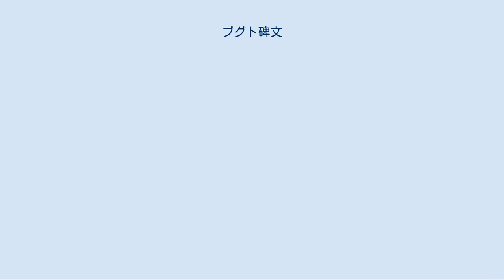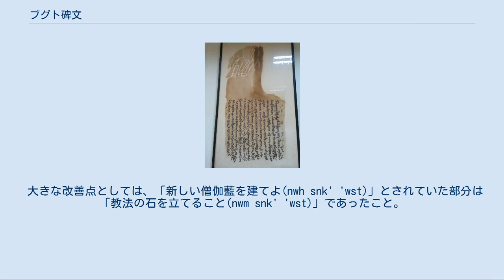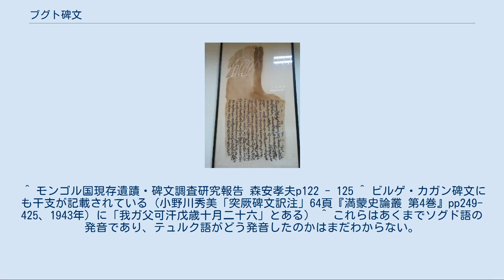ブグト碑文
ブグト碑文のソグド語の部分の拓本 ブグト碑文（ブグトひぶん）は、突厥時代の碑文で、発見地のブグトからその名がつけられた。
現在はモンゴル国アルハンガイ県ツェツェルレグ市の県立博物館の庭に置かれている。
突厥時代の碑文としては最古のもので、第4代の他鉢可汗（タトパル・カガン、在位：572年 - 581年）の時代に建てられたものとされる。
 1956年、モンゴル人民共和国（当時）のアルハンガイ・アイマク内、ブグトの西方で、突厥時代の墳墓が発見されたが、その東南に建てられていたのが、いわゆるブグト碑文であった。
 碑文は地中に埋まっていたため保存状態は良好であるが、上半分は部分的に破損している。
亀趺（きふ）の上に立ち、周囲四面に銘文が刻まれている。
碑文上部にはオオカミのレリーフがある。
亀趺を含む全体の高さは245㎝、亀趺を除く碑石の高さは197㎝、幅72㎝、厚さ19.5㎝、碑文面の高さは123㎝。
 ブグト碑文の四面には銘文が刻まれており、そのうち3面はソグド文字／ソグド語で、残る一面はブラーフミー文字／サンスクリット語で書かれている。
これによって当時の突厥可汗国の公用語がソグド語であり、テュルク語は公用語でなかったことが判明した。
初め、モンゴルの学者によってこのソグド語銘文はウイグル文字／テュルク語とされたが（1968年）、のちにソ連のクリャシュトルヌィ、リフシツらによってソグド文字／ソグド語であることが明らかにされた（1971年）。
  永らくクリャシュトルヌイとリフシツらの調査と研究に基づいた解読文が知られてきたが、1997年の森安孝夫らによる再調査によって碑文内容に大きな改善が加えられた。
ソグド語面の解読は吉田豊がおこなった。
 大きな改善点としては、「新しい僧伽藍を建てよ(nwh snk' 'wst)」とされていた部分は「教法の石を立てること(nwm snk' 'wst)」であったこと。
「βγβwmyn γ'γ'n」と読んで「ブミン・カガン（伊利可汗）」としていた部分は「wmn' x'γ'n」で「ウムナ・カガン（菴羅可汗）」であったこと。
他鉢可汗の原音が「βγ't'sp'r γ'γ'n（バガ・タスパル・カガン）」ではなく「mγ't'tp'r x'γ'n（マガ・タトパル・カガン）」であったこと。
「mγ'n tykyn（マカン・テギン）」と読んでいた部分は「mγ't'tp'r x'γ'n tk'y-nt（マガ・タトパル・カガンのテギンたち）」であったことなどである。
 ソグド語で刻まれている表3面には、マガ・タトパル・カガン（他鉢可汗）の即位と「教法の石」建立について書かれており、「マカン・テギンと称する突厥の王族の功績」ではない。
「教法の石」とはこのブグト碑文のことであり、「教法」とは裏面にサンスクリット語で刻まれたであろう仏典（おそらく『十二因縁経』）を指すものと思われる。
 また、「兎の年に王になった」とあるように、当時の突厥は十二支獣による紀年法を知っていたこと、他鉢可汗の原音がタトパル・カガン、木汗可汗の原音がムカン・カガン、爾伏可汗の原音がニワル・カガン、菴羅可汗の原音がウムナ・カガンであることも判明した。
 内容から察してブグト碑文の建立時期は、マガ・ウムナ・カガンすなわち第5代の菴羅可汗（在位：581年）の治世であると考えられる。
 ^ 以前まではソ連のクリャシュトルヌィ、リフシツらの調査により、βγ't'sp'r γ'γ'n（バガ・タスパル・カガン）とされてきたが、1997年の森安孝夫らによる調査によってmγ't'tp'r x'γ'n（マガ・タトパル・カガン）であることが確認された。
 ^ テュルク語は突厥内のテュルク系民族のみで使用され、その他の被支配民族を含む可汗国全体ではソグド語が公用語として使われていたとされる。
テュルク語が突厥可汗国の公用語として使われるようになるのは、おそらく第二可汗国時代になってからである。
それはチョイレン銘文以降の碑文によってわかる。
 ^ モンゴル国現存遺蹟・碑文調査研究報告 森安孝夫p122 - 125 ^ ビルゲ・カガン碑文にも干支が記載されている（小野川秀美「突厥碑文訳注」64頁『満蒙史論叢 第4巻』pp249-425、1943年）に「我ガ父可汗戊歳十月二十六」とある） ^ これらはあくまでソグド語の発音であり、テュルク語がどう発音したのかはまだわからない。